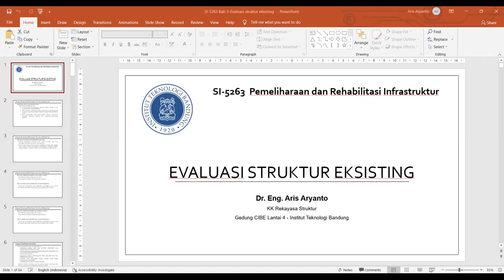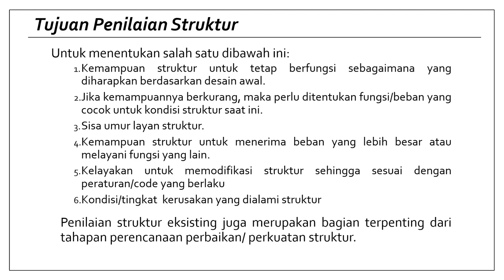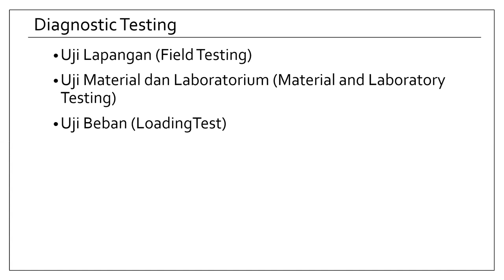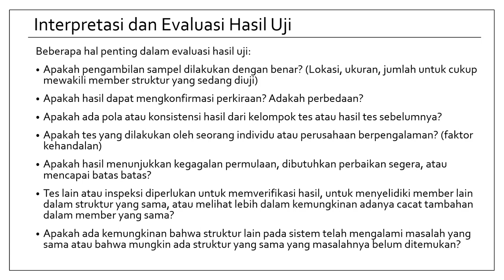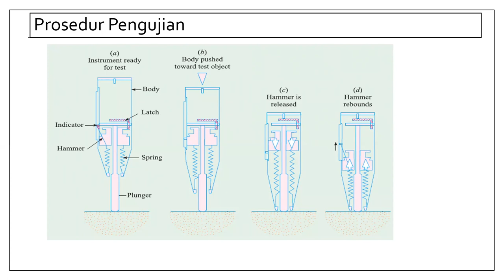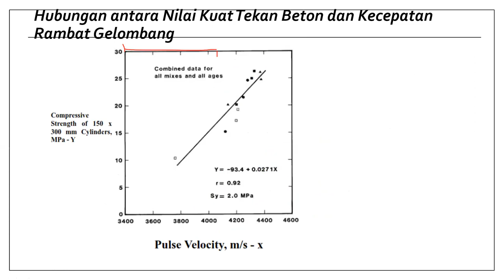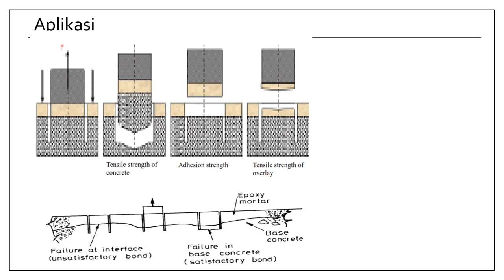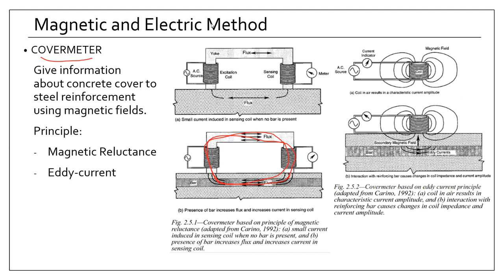Evaluasi Struktur Eksisting - Dr. Eng. Aris Aryanto, S.T, M.T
Subject: Pemeliharaan dan Rehabilitasi Infrastruktur
Lecturer: Dr. Eng. Aris Aryanto, S.T, M.T

Rekayasa dan Manajemen Infrastruktur
Institut Teknologi Bandung
2022